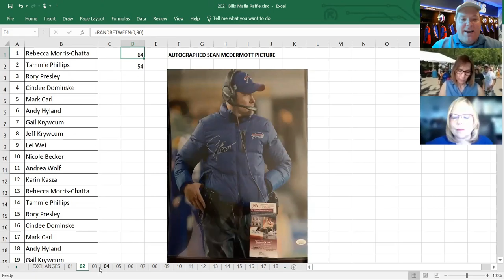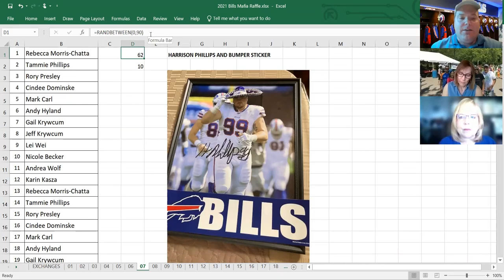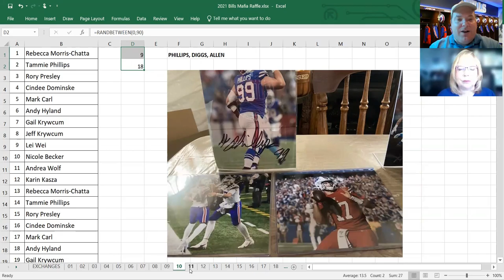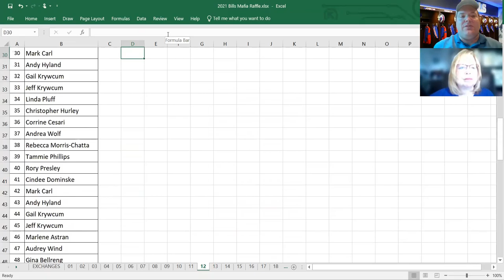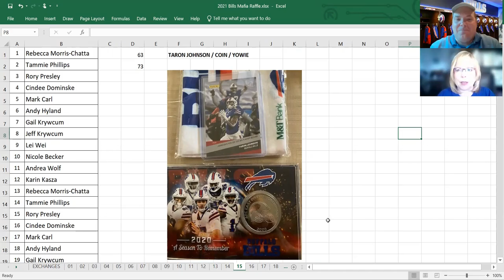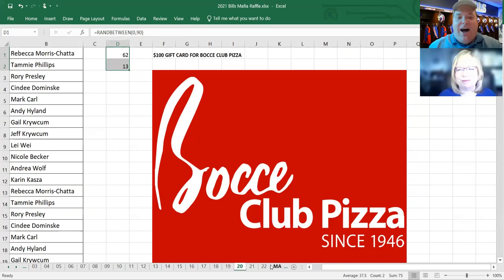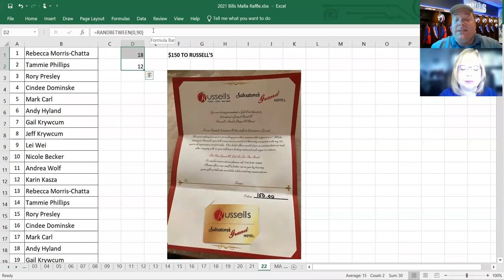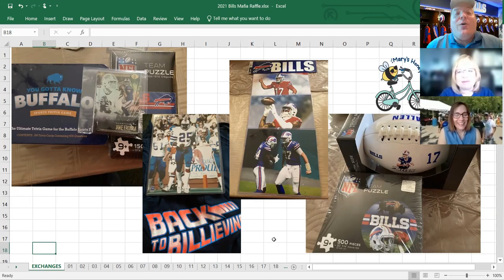Team RPCS Go Bills Raffle 8-4-21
We're so excited for the 2021 Ride for Roswell! Here's the video of our live drawings for our GO BILLS raffle. Please continue to give if you feel so inclined! Thank you for all your support.